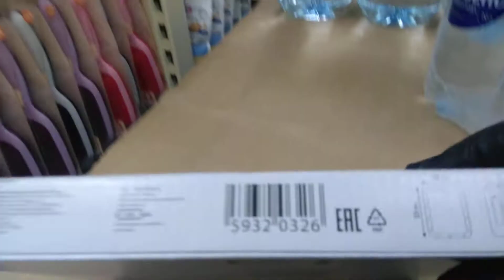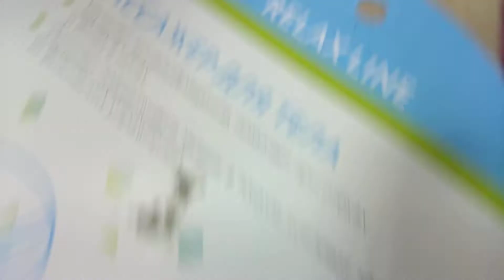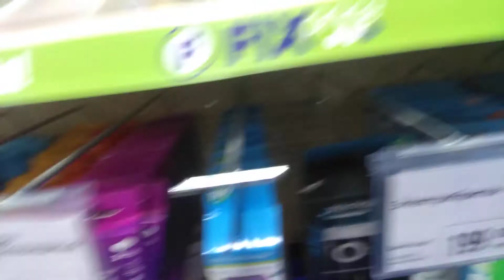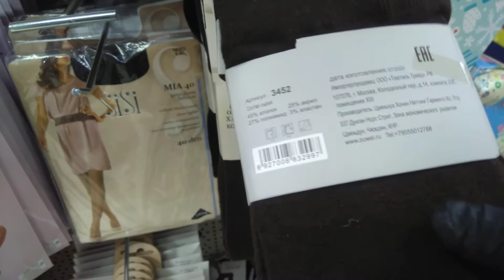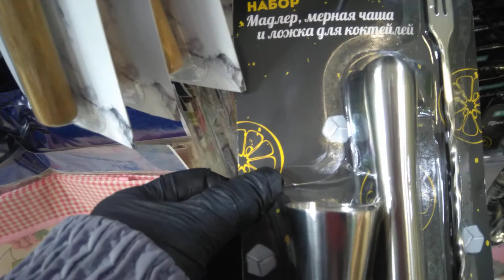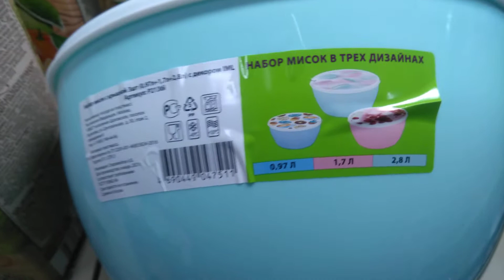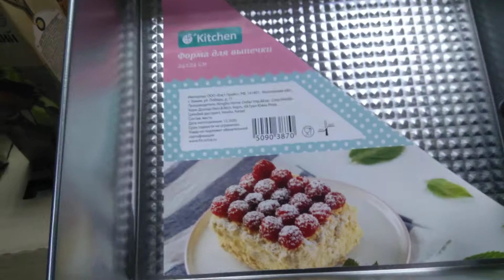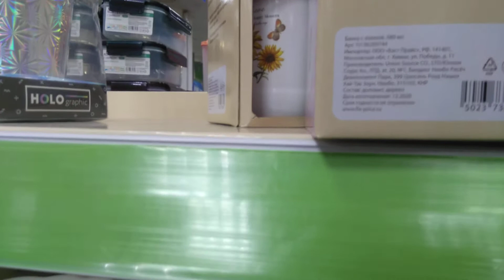FiX Price Новый товар уже ждёт своего покупателя.